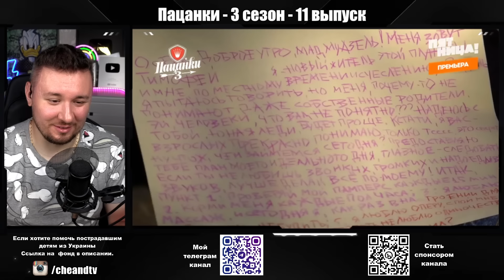Пацанки ► 3 сезон ► 11 выпуск